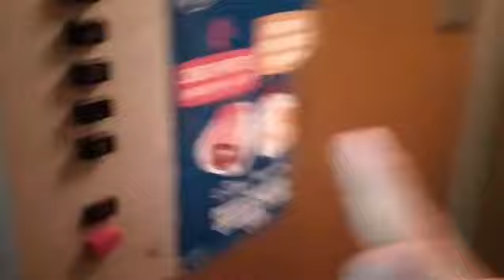Электрический лифт КМЗ-1976 г. (@ г. Москва, Дегунинская, 1к2, 1-я секция)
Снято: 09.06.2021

Информация.
• марка: КМЗ
• тип: пассажирский
• грузоподъёмность: 320 кг
• скорость: 0,71 м/с
• количество остановок: 9
• установлен: 1976 г

Внимание! Дом находится по охраной!